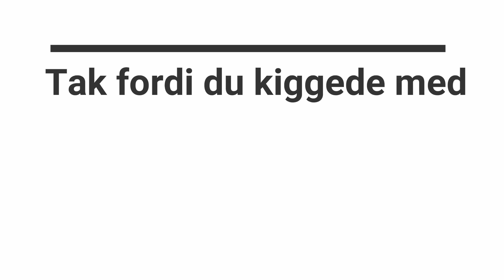Sellerijuice | Jeg tester det såkaldte mirakelmiddel 🌱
I dag besluttede jeg mig for at teste det såkaldte mirakelmiddel, sellerijuice!

Ingredienser:
Bladselleri (Overraskende nok)

Lav 4,7 dl sellerijuice i din slowjuicer, og se om du kan få det ned. Det skulle være helt ufatteligt sundt. Jeg overvejer en challenge!

Køb Bitterfisse- og Jeanett Veronica-merchandise i min shop. Opdateres jævnligt med nye varer